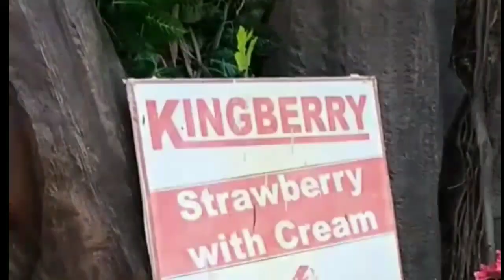यहां मिलता है इंडिया का सबसे अच्छा वाइन | किंग्सबेरी स्ट्रॉबेरी वाइन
hey guys thanks so much for you support..

my next video is about one of the best wine in India, wine which is available in Panchagani Pune...

it was an amazing trip to Mahabaleshwar where I found this wine...

I would really suggest you should visit this place where you can find how beautiful they have kept there garden where they make the wine...